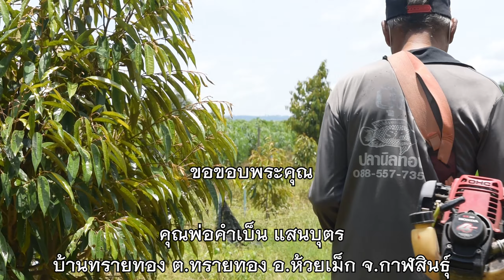อีสานอินดี้ เกษตรอินทรีย์ วิถีทางเลือก ตอน ทุเรียนเมืองน้ำดำ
รายการที่ให้ความรู้เกี่ยวกับเกษตรจากคนที่รู้เรื่องเกษตรจริง คิดจริง ทำจริง ใส่ใจเกษตรกร
ของแถมและส่วนลด มากมายที่
หรือช่องทาง แชท 👇👇👇👇👇👇
Inbox 👉 👉 m.me/puiplaninthong
💚 LINE : @sp99999